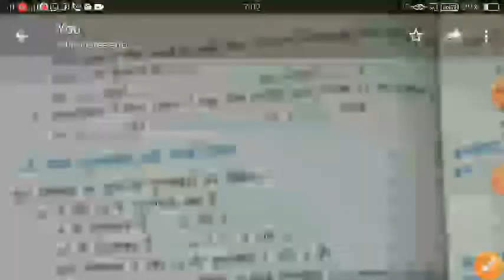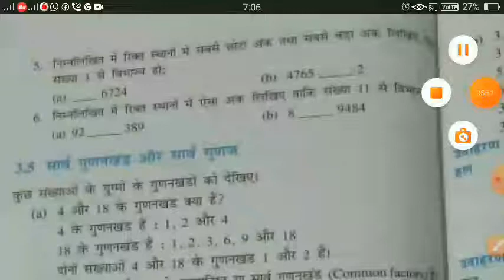L-22 Class 6th Maths (HM)